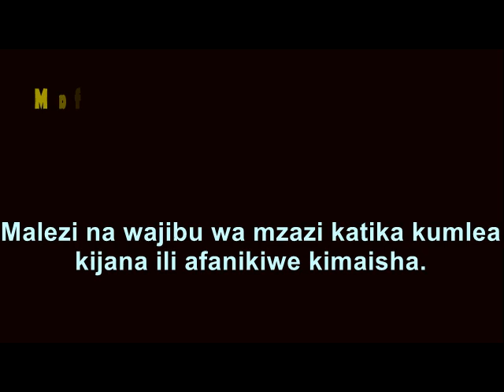Mafanikio Academy interview 2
Sikiliza mahojiano yaliyofanywa na maofisi wa Mafanikio Academy ndani ya Upendo Fm radio 107.7 ,wakieleza jinsi wanavyoendesha mafunzo yao na jinsi ambavyo unaweza pia kujiunga nao ili uweze kuboresha na kufapata mafanikio katika maisha yako.